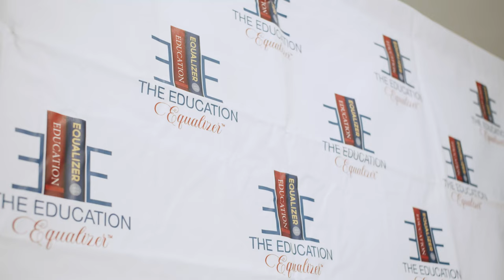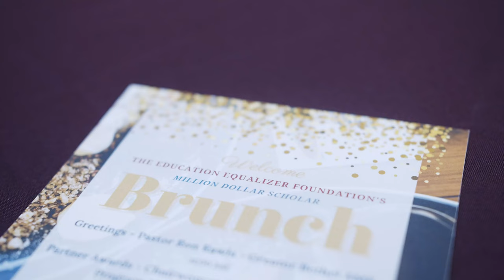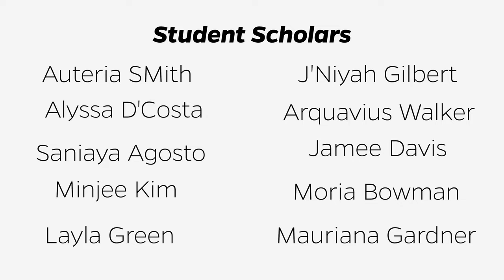Education Equalizers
We did a recap Video for the Education Equalizers for their Million Dollar Scholar Brunch held at Greater Bethel AME Church!